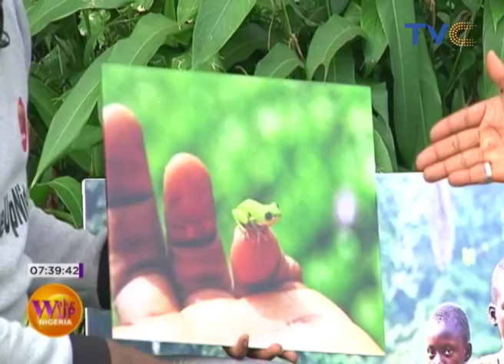Art Display By Bolaji Alonge | Wake Up Nigeria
Bolaji Alonge is an artist, international photographer, actor and journalist from Lagos, Nigeria.